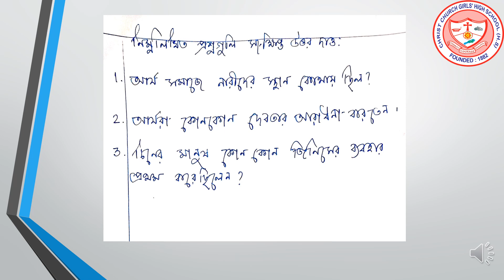Class V History Revision 5